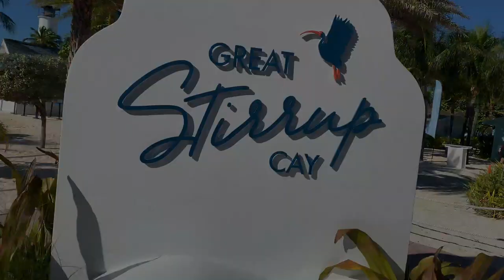Así es la ISLA PRIVADA de Norwegian! 😱 | Great Stirrup Cay 🏝 | Esteban Rodríguez C 🛳